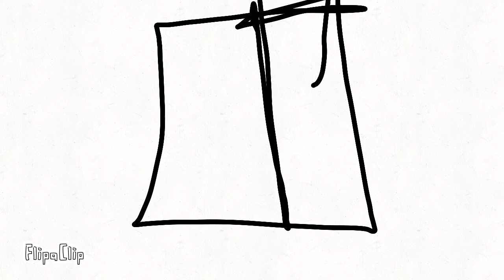The Dragon King episode 4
FlipaClip - The Dragon King episode 4